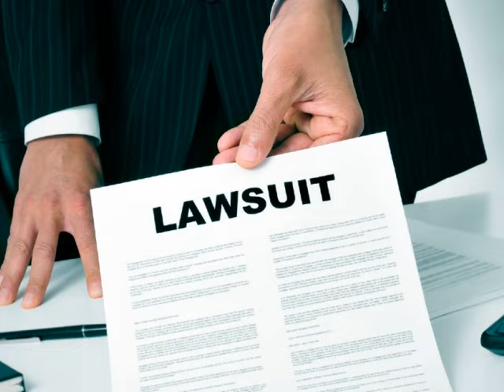I Wanna Sue Somebody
We re-done the song and hope this is not any affiliation with any political party (as we think they're all bad) but poking a little fun at what seems to be the soup of the day.